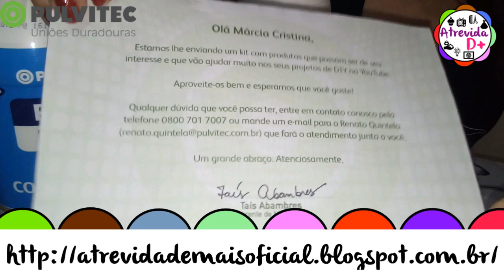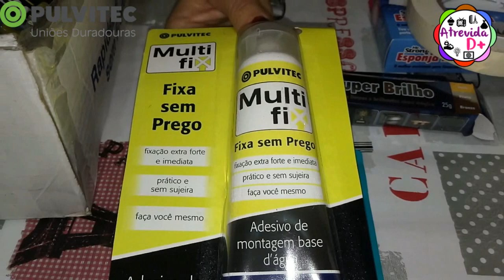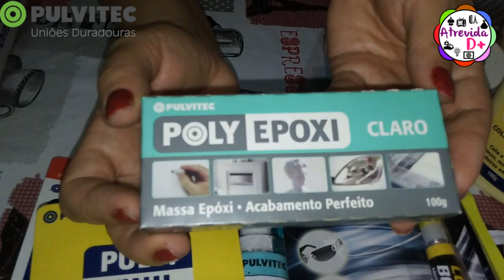Recebidos da Pulvitec!!! ♥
Olá pessoal!
O vídeo de hoje é mais um recebidos, dessa vez da nossa nova parceira Pulvitec!

Acesse o site da Pulvitec e conheça todos os seus produtos-